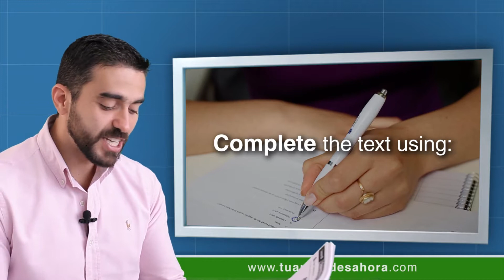CLASE DE INGLÉS 989 Superstitions around the world 3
Clase del curso de inglés y liderazgo tú aprendes ahora superstitions around the world (supersticiones de todo el mundo).  How are you feeling today? (¿cómo te sientes hoy?). New superstitions (nuevas supersticiones). Complete the text using: (completa el texto usando:). "Like" this class! (dale "me gusta" a esta clase!). I hope you "like" all our classes (espero que le des "me gusta" a todas nuestras clases). The more you participate the more opportunities you have (mientras más participas más oportunidades tienes). Copy these words on your notebook (copia esta palabras en tu cuaderno). You're going to use them to complete the "___" (vas a usarlas para completar el "___"). broom (escoba). come into (corresponder). come true (hacerse realidad). make (pedir). snake (serpiente). sweep (barrer). Thailand (Tailandia). It's lucky to dream of a ___ because it means you'll meet the man or woman of your dreams (es una suerte soñar con una ___ porque significa que conocerás al hombre o la mujer de tus sueños). China and Vietnam (China y Vietnam). It's bad luck to ___ the floor on New Year's Day with a ___ (es de mala suerte ___ el piso en el día año nuevo con una ___). You'll take away your good fortune (te llevaras tu buena fortuna). Turkey (Turquía). If you stand between two people with the same name and ___ a wish your wish will ___ (si estás entre dos personas con el mismo nombre y ___ tu deseo, tu deseo será  ___). Ireland (Irlanda). If the palm of your right hand itches it might mean you'll ___ money (si la palma de tu pano derecha te pica eso significa que ___ dinero). If you had the option to choose one of these superstitions which one would you choose? (si tuvieras la opción de escoger una de estas supersticiones ¿cuál escogerías?).
A friend of mine very time his palm itches he says, "money is coming" and he "puts" it inside his pants (un amigo mío cada vez que le pica la palma de la mano, dice "viene dinero" y "lo pone" dentro de sus pantalones). Like if he were storing the money (como si estuviera guardando el dinero). Complete these "___" and comment your answers here (completa esto "___" y comenta tus respuestas aquí). Are you superstitious? (¿eres supersticioso?). See you next class!